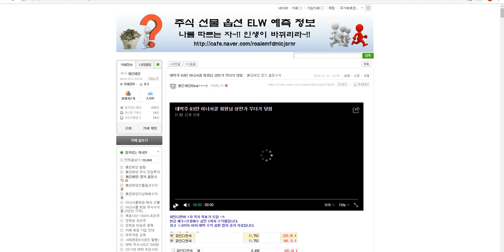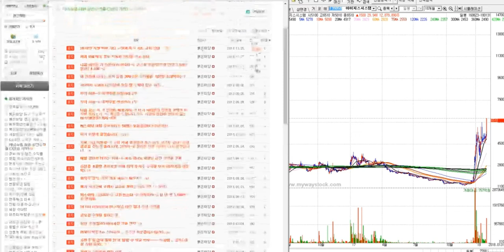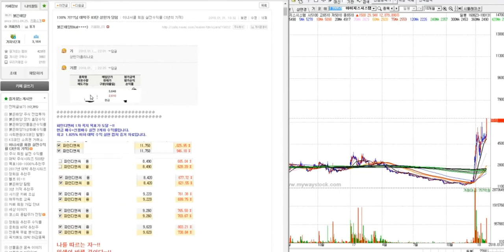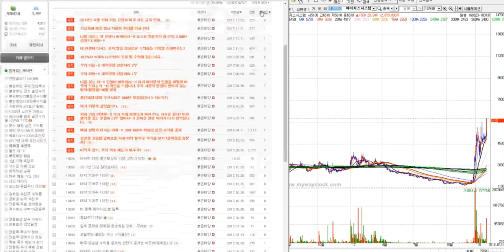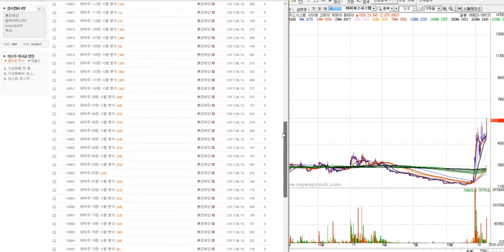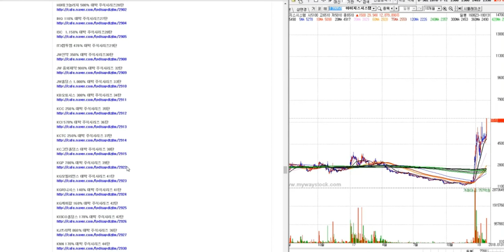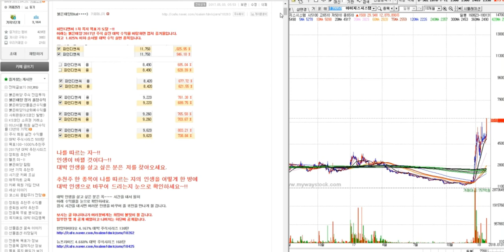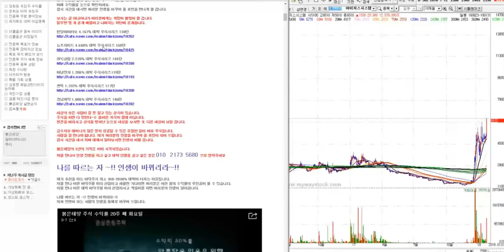통일 대박주 83탄 이너서클 회원 무더기 당첨